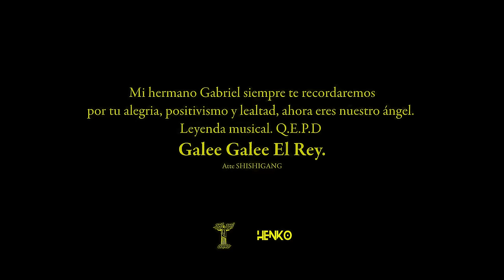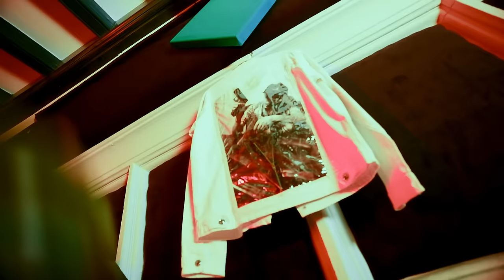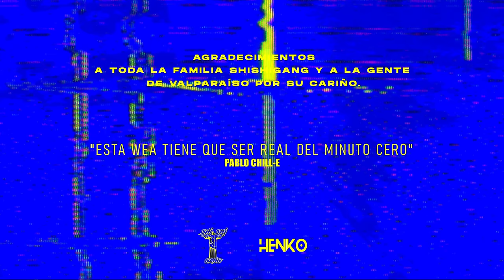Pablo Chill-E - SHUPANO ft YOUNG CISTER BRYARTZ SHISOSALOUD (PROD. SAVAGE KREAMLY & WILDBEAR)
SHUPANO FT YOUNG CISTER BRYARTZ SHISOSALOUD
PROD BY SAVAGE KREAMLY